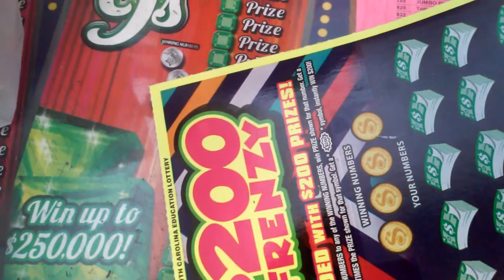Fantasymaster Frenzy Verification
Quick Frenzy Tickets Verification